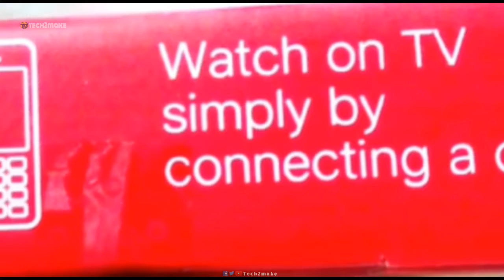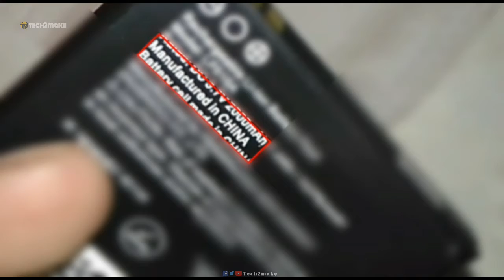JioPhone Unboxing | Quick Review | A Semi Smartphone?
Let's unbox the JioPhone.

song name - light em up